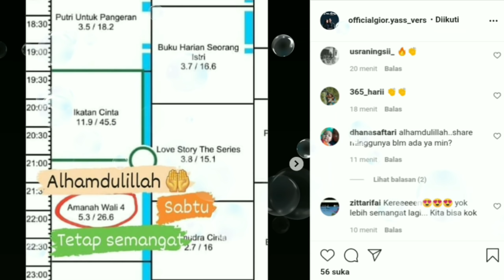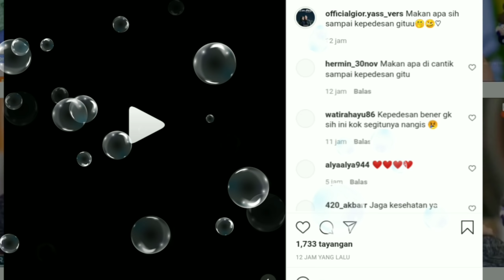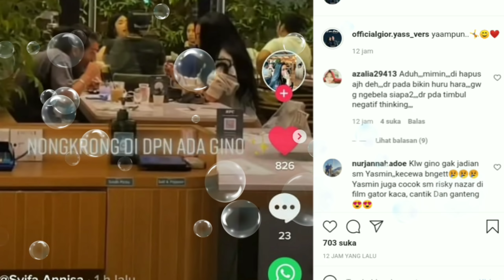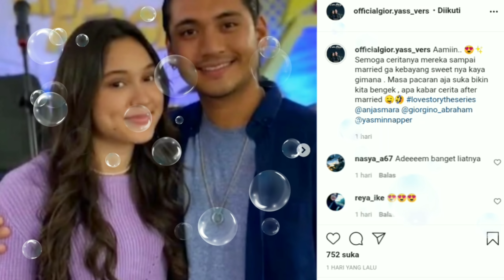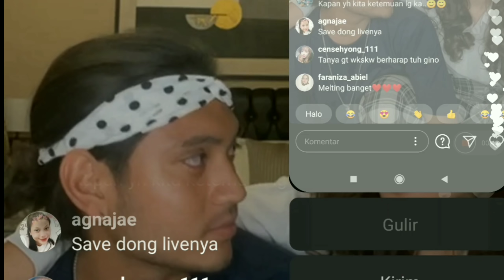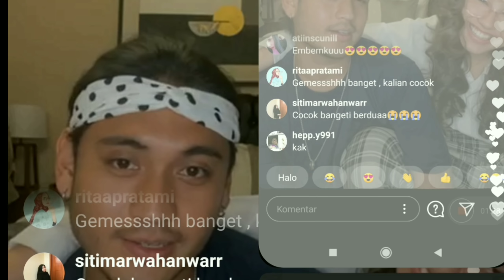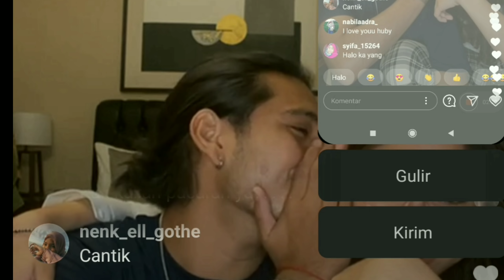Full Video Detik-detik Yasmine Napper Suapin Giorgino Abraham, DiBts Ls Terbaru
pasangan baru ini emang sukses bikin salfok netizen. Kedekatan mereka tak hanya dilokasi syuting. Yuk intip di balik layarnya. bikin gemes

Giorgino Abraham
Yasmin napper
Love story the series
Sinetron sctv
Sinemart
Love story hari ini
Love story 18 Januari 2021
Ost love story
Love story sctv

Video ini hanya hiburan ya gais. Pasti mereka punya privasi masing-masing mohon saling menghargai